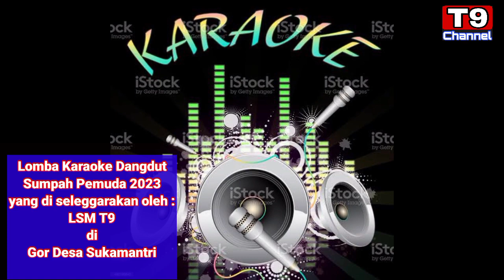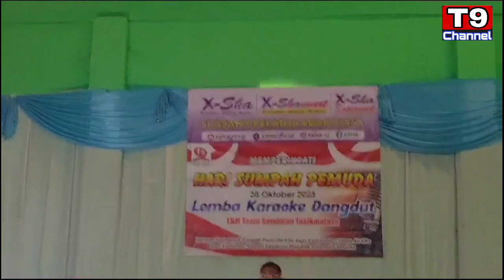RIZKI SURYA||JUDUL LAGU BEBAS||LSM TEAM SEMBILAN TSM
Lomba karaoke Dangdut memperingati Hari sumpah pemuda,
yang di selenggarakan oleh LSM TEAM TASIKMALAYA.Di Gor DESA Sukamantri kecamatan ciawi